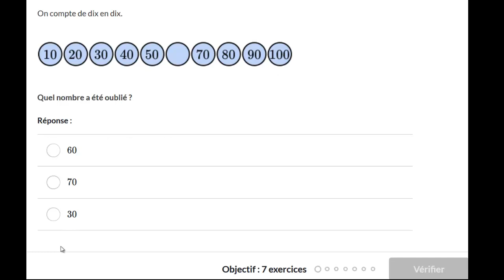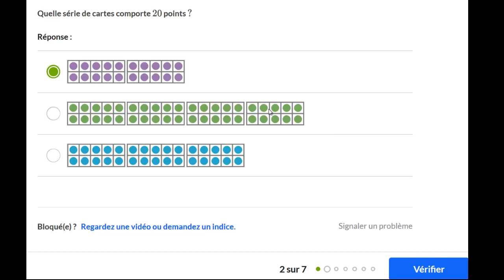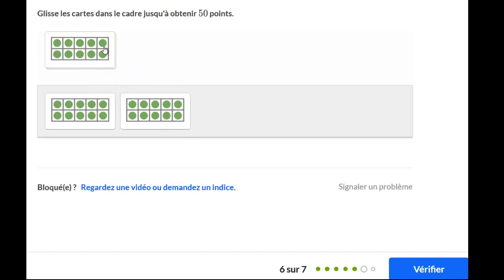Compter de 10 en 10